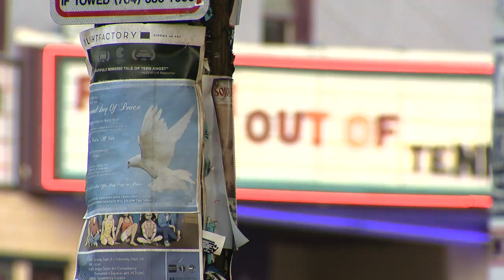Reboot Charlotte: Music and Entertainment